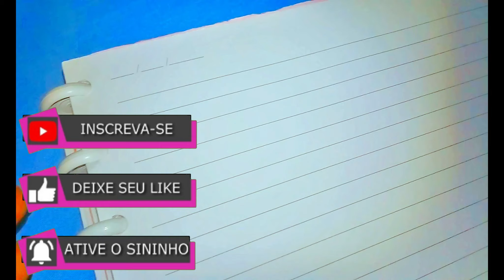STUDY VLOG Produtivo💫⭐| Estudando para Provas | Como eu estudo para provas (narrado)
Estude comigo
Fazendo um Resumo (filminho narrado)

Uma noite de estudos
e
Como faço meus Resumos
Minha rotina da noite
Vou mostrar
minha rotina de estudos,
rotina de uma estudante.

Estudando para as provas!
Como eu estudo Ciências.

Vocês vão ver como eu estudo, fazendo resumos, dicas e ideias de títulos para caderno, Lettering e muito mais! Foi um dia produtivo!

*►Aqui tem os vídeos de TÍTULOS para vocês se inspirarem👇🏻!!!

 • ☺️Vídeos Shorts☺️

*►Sugiro alguns STUDY VLOGS para maratonar e se apaixonar!!

 • 💖Study Vlog💖

*►E aqui tem vários vídeos LETTERINGS

 • 💞Lettering💞

⚠️OBS Não somos as dona de nenhuma dessas musicas!⚠️

📌Se você ainda não é inscrito, SE INSCREVE aqui no canal, porque toda semana tem vídeo novo de SEGUNDA, QUARTA e SEXTA!📌

Então, um super beijo, até o próximo vídeo e tchau, tchau!